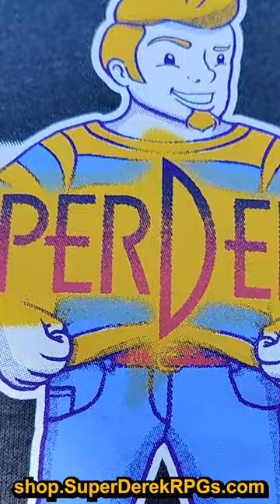This Hoodie Stinks! - EarthBound-Inspired SuperDerek Zip Hoodie Pre-Sale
Get ready for a limited time pre-sale of the ultimate EarthBound-inspired hoodie! The SuperDerek Zip Hoodie features original art by Switch Wicked and comes with 5 scratch-n-sniff stickers designed by SuperDerek. Made with a midweight, dark gray heather Bella+Canvas material, this hoodie is not only stylish but also comfortable to wear. The hand-silkscreened back and front pocket prints add a premium touch to the design. Don't miss out on this one-week only pre-sale, ending on 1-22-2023.

Also available in premium quality Bella+Canvas Jersey Tee for $29.99 with hand-silkscreened front print. Upgrade your wardrobe with high-quality garments that feel and look great. Silk-screen printing is superior to direct-to-garment manufacturing, ensuring the longevity of the design and the comfort of the shirt.

Huge thanks to @RetroGameRemix (feat. Switch Wicked) for their cover of  "Runaway Five Left the Building"